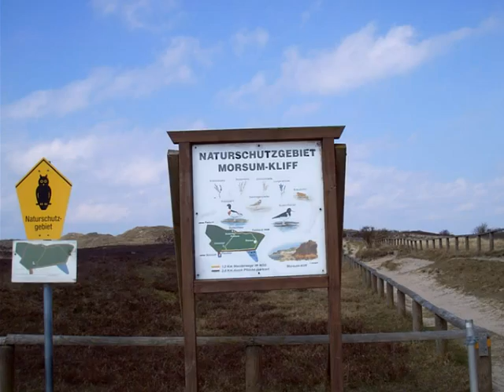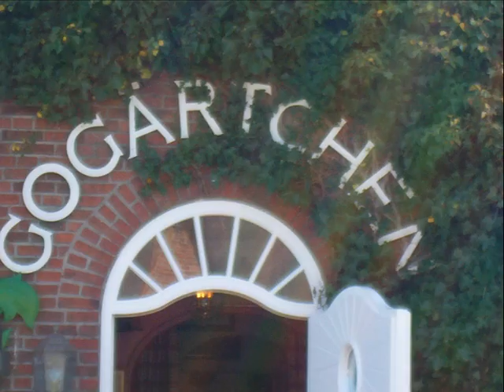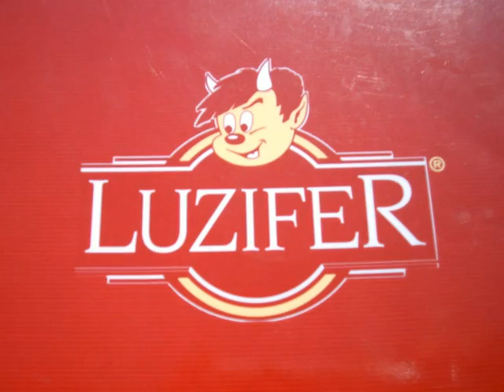SYLT - Uwe Düne - Morsum Kliff - Westerland Ella Mops und mehr... Uwe H. Sültz Lünen Germany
A journey on the island of Sylt. Westerland, Morsum Cliff, Uwe Dune, whiskey and miles more ... Pictures and music from Uwe H. Sueltz.

Ein Streifzug über die Insel Sylt. Westerland, Morsumer Kliff, Uwe Düne, Whiskey Meile und mehr... Bilder und Musik von Uwe H. Sültz.